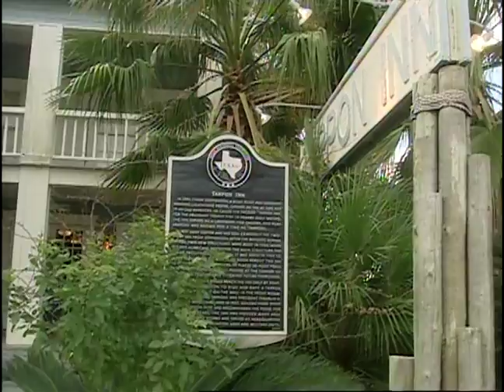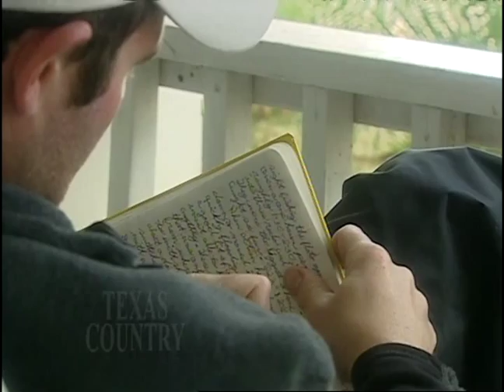Tarpon Inn (Texas Country Reporter)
This historic century old inn is nestled amongst a stand of towering palm trees.